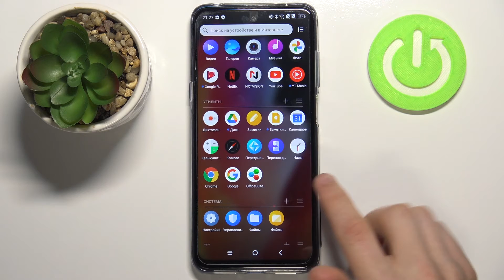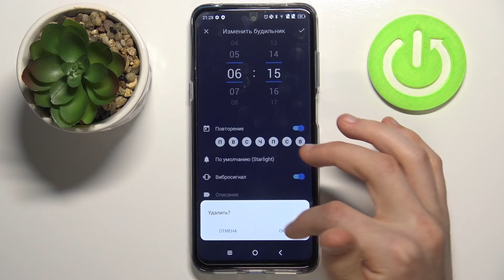Как навести будильник на TCL 20 5G / Включить будильник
Добро пожаловать на наш канал! Здесь вы найдете всё необходимое для использования телефона TCL 20 5G. Чтобы уметь вставать по утрам вовремя, вам стоит научиться пользоваться будильником. Hardreset.Info научит вас быстро и беспроблемно наводить будильник на любой час и минуту. Настройте мелодию будильника, чтобы было приятнее её слушать когда просыпаетесь.

Как включить будильник на TCL 20 5G? Как настроить будильник на  ? Как выбрать время для будильника на TCL 20 5G? Как пользоваться будильником на TCL 20 5G? Как пользоваться часами на телефоне TCL 20 5G?